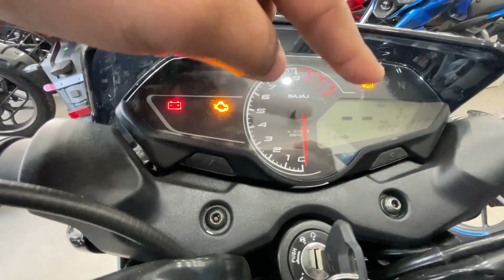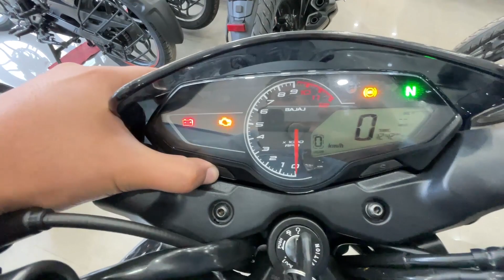New 2023 Bajaj Pulsar P150 ❤️ Super Stylish 😍 Twin Disc Variant 🔥 Full Detailed Review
BAJAJ MOTORS  - ( HALDWANI / UTTRAKHAND )
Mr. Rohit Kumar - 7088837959